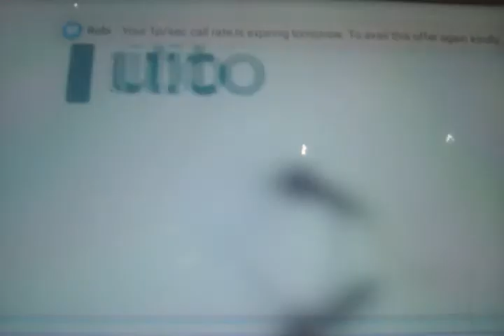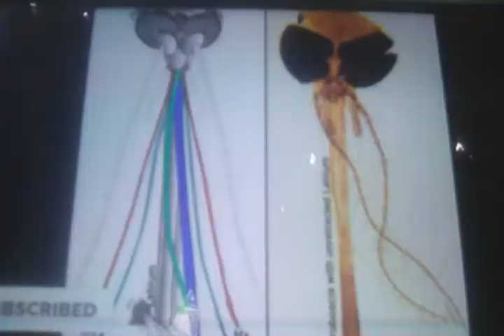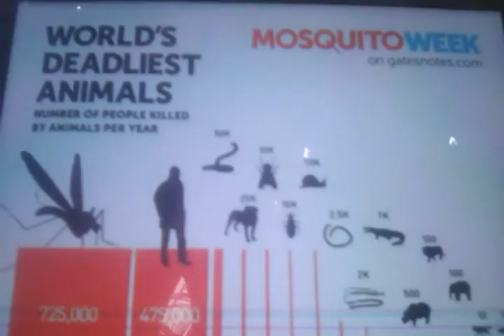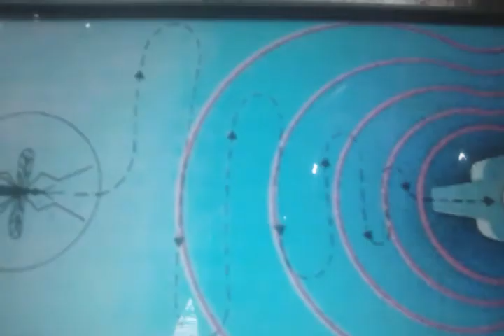মশার অজানা কিছু তথ্য যা জানলে আপনি আবাক হয়ে পরবেন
মশার অজানা তথ্য মশা কী কী করতে পারে।
যানলে আপনি অবাক হয়ে পরবেন

youtubechannel .com